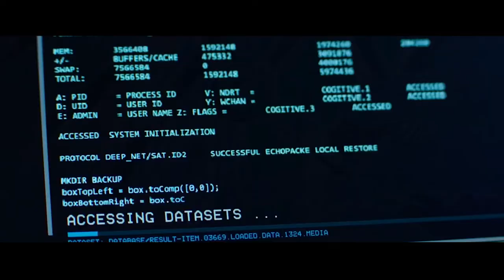Whatever it takes